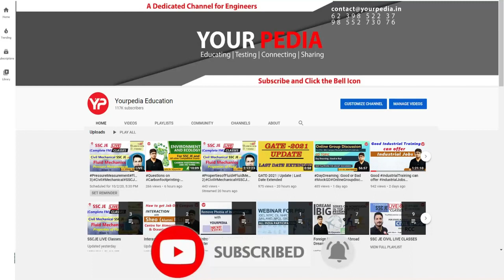GD -No Risk No Gain | Start GD GT Preparation for PSU's with YourPedia & Get valuable feedback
Topics for Group Discussion (GD) & Group Task (GT), Case studies, Extempore are either most common or general or based upon recent current most important issues. Detailed learning material to prepare these current issues or topics is provided by YourPedia for preparation of Group Discussion (GD) & Group Task (GT), Case studies, extempore. Preparation for Group Discussion (GD) & Group Task (GT), Case studies, extemporeis also part of interview guidance module of Yourpedia which further is part of Post GATE guidance counselling module. Students getting high GATE score are eligible for NITIE courses such as PGDIE & PGDSM as well as PSU jobs such as IOCL, NTPC, CIL, SAIL, ONGC, BPCL, HPCL, GAIL, Power Grid Corporation, EESL etc.

1. How to prepare for current latest topics of GD, GT for PSU
2. What is best way to prepare for GD, GT for PSU
3. What are the most important current topics for GD, GT in PSU
4. Best way to prepare for GD, GT for PSU jobs in shortest time
5. How to pass GD, GT for PSU jobs
6. Easiest & fastest way to learn Group Discussion (GD) and group task (GT)
7. Selection in Group Discussion (GD) and group task (GT)
8. How to start Group Discussion
9. What should be initial starting lines in introduction of GD group discussion
10. How to conclude group discussion
11. Concluding lines for group discussion
12. How many times to enter or speak during group discussion
13. Who should conclude group discussion
14. How many members can conclude or introduce group discussion
15. How to enter in group discussion
16. How much time or long is group discussion
17. Group discussion in English or Hindi
18. Can two members introduce or conclude group discussion
19. Can I start Group discussion in Hindi
20. What if you don’t speak at all in group discussion GD
21. How group discussion GD is different from group task GT
22. How many PSU go for group discussion GD or group task GT
23. How to get confident in group discussion GD or group task GT
24. What is case study or extempore for jobs in PSU or campus placements
25. How many members students are there in Group Discussion GD or group task GT
26. How long should be introduction in group discussion
27. How long should be conclusion in group discussion
30. Can I speak both in Hindi and English in group discussion GD and group task GT